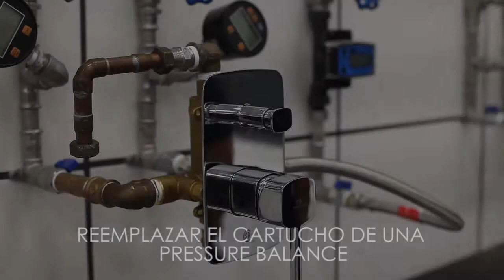Cómo cambiar el cartucho de la grifería de presión equilibrada.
En el vídeo, podemos ver los pasos a seguir para cambiar correctamente el cartucho de una grifería Pressure Balance.